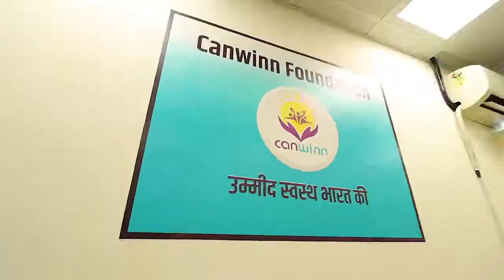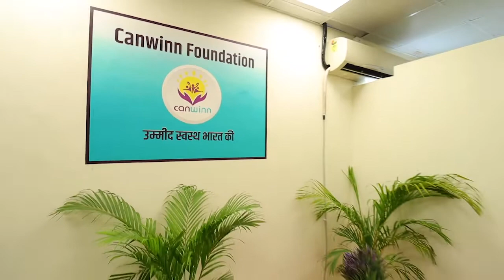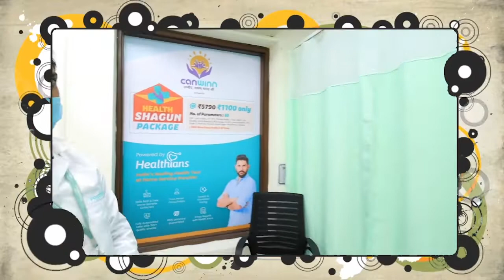Canwinn Foundation Gurugram Medical Lab Launch Video | Created by Rebel Films Production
RFP Digital Media Pvt Ltd is a very young & vibrant media house headed by alumni of Prestigious Institution AJK Mass Communication & Research Center, JMI, New Delhi and managed by highly experienced and capable Research and production team, who are also talented media professionals in their own right.